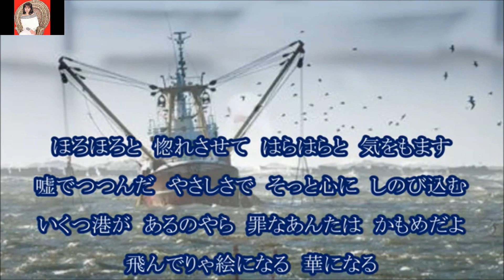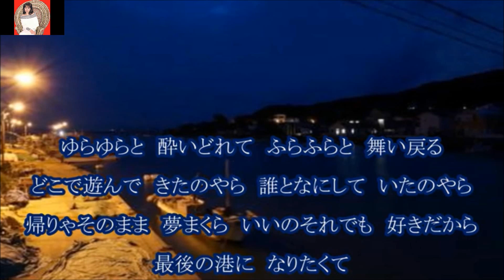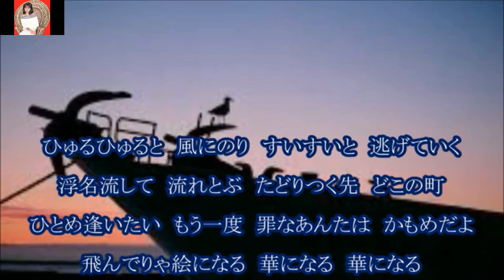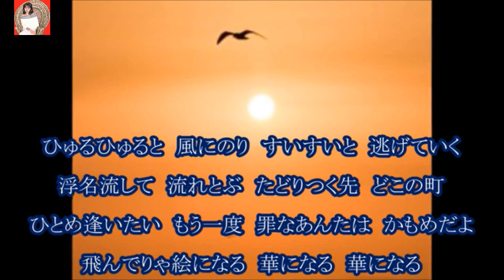【新曲】【酔いどれかもめ】美月優：カバー後藤ケイ♪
【9月18日発売】美月優さんの新曲です
作詞　礼恭司　作曲　大船わたる
　カラオケ動画はtomogara2様よりお借りしました